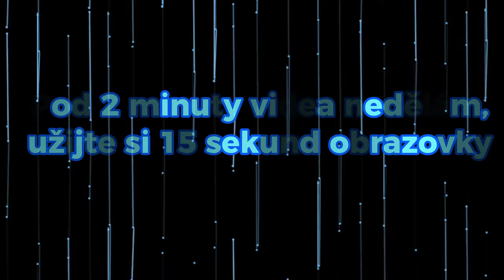POKECCCŮV TAJNÝ KANÁL O KTERÝM SKORO NIKDO NEVÍ - Kolik YT kanálů mají youtubeři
a tady nám napiš
®By KVETINKASHOP2023

Pokud seš Velmi dobrý fanoušek tak napiš: kvetinka, Ať to poznám

Videa z našeho představení prosím zveřejňujte pod

Sestříhal jsem to v této aplikaci:
Cap cut počítačová verze